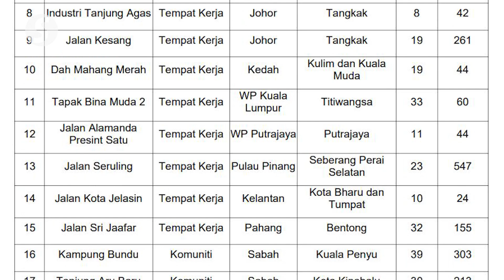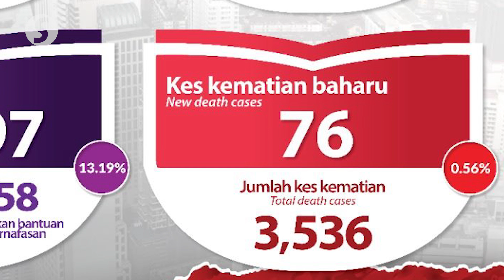Covid-19: 5,566 new cases and 76 deaths reported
Malaysia recorded 5,566 new Covid-19 cases on Tuesday (June 8), with Selangor still topping the list with 1,524 new cases - the highest among all states in the country.